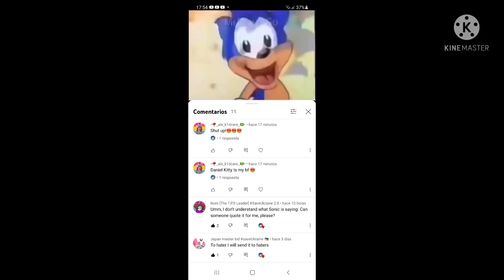Calling out _ale_k1dcøre_ for bashing my opinion on Daniel Kitty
And _ale_k1dcøre_, if you are watching this, do not attack me, because this video was made for constructive criticism.